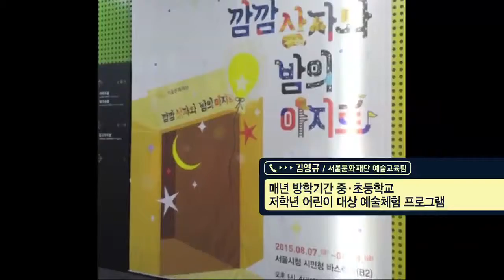[tbstv]하재근의 도시락 - 영화 ‘암살’ 열풍 이유는?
이슈가 되고 있는 대중문화 소식을 하재근의 도시락에서 알아보도록 하겠습니다.
최동훈 감독의 영화 '암살'이 흥행돌풍을 일으키고 있다는소식인데요. 광복절을 전후에 천만 돌파도 가능 할 것
같다고 하는데, 영화 '암살' 흥행 열풍에 대해 하재근 문화평론가와 함께 합니다. 어서 오세요?